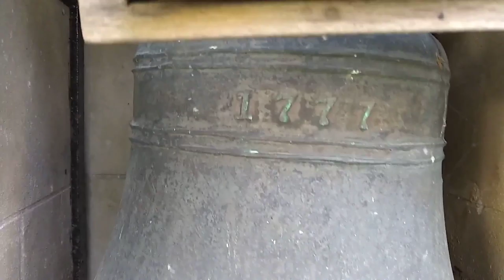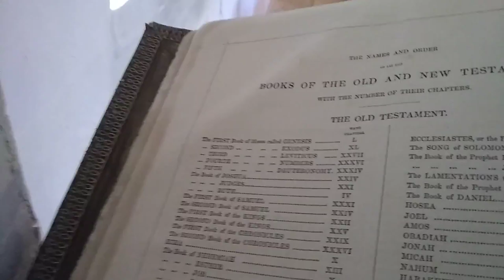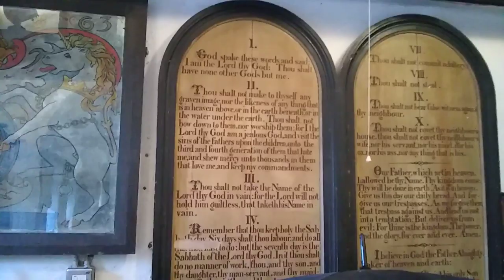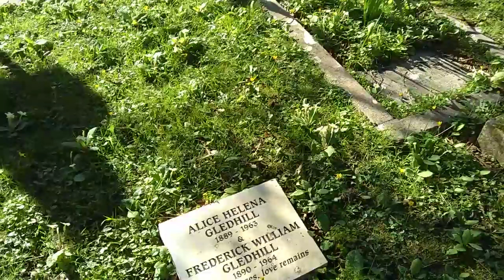437.Где ещё вы такое увидите! Самая малюсенькая церковь в Англии. #12 век.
437.Английская  церковь  Святого  Лаврентия.   12  век.
Эта  поистине миниатюрная англиканская  церковь  расположена в  городе  Вентнор, на юге  нашего  острова.  И  снова  у  нас  на  острове!
Церковь  интересна  и  знаменита  тем,   что  считается  самой  маленькой  церковью  в  Англии.  Её  размер  20  футов ( 6 метров)  в  длину  и  12  футов ( 3.6 метров)  в  ширину.   Церковь  действующая  и  всегда  открыта  для  посещения.